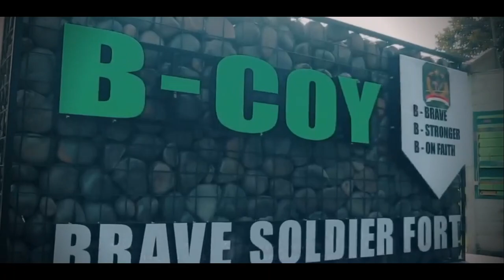SOSOK INI INTELEJEN KKB YANG TEWAS DALAM KONTAK TEMBAK TNI & POLRI